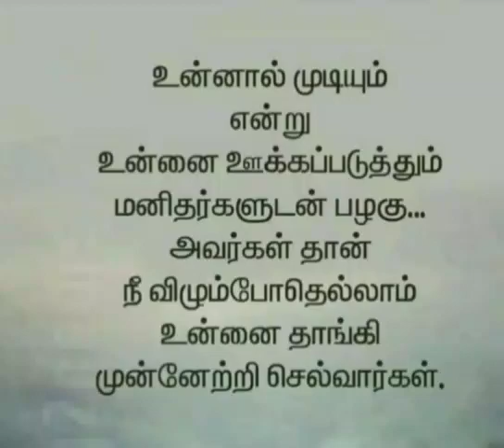November 19, 2023